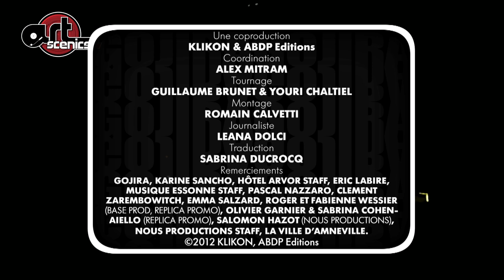Gojira - Mario Duplantier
Following numerous comments about the translation, we finally have the interview translated into English. Thank you to Sabrina Ducrocq !

Thank you for your comments, we know there are two errors on Hacride and Dillinger Escape Plan, but youtube does not change the videos without losing your valuable comments.